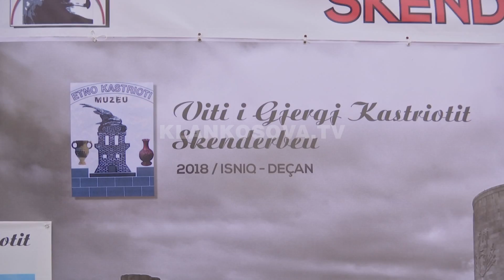Isniq, Skënderbeu kujtohet me eksponate - 17.11.2018 - Klan Kosova